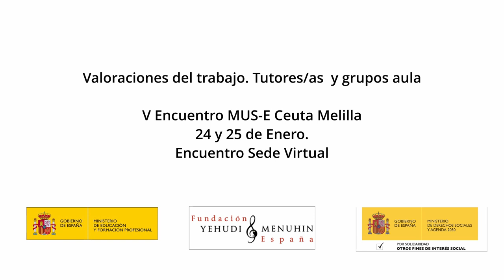Valoraciones el trabajo. Tutores-grupos aula. V Encuentro Ceuta Melilla Enero Encuentro sede virtual